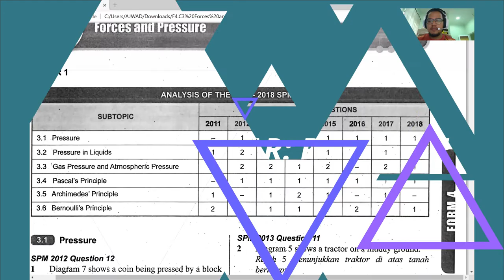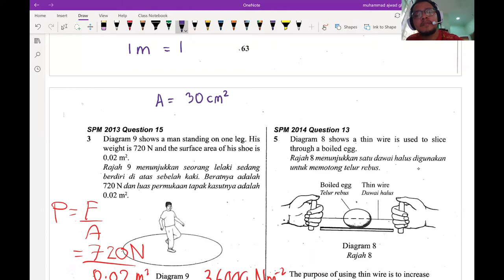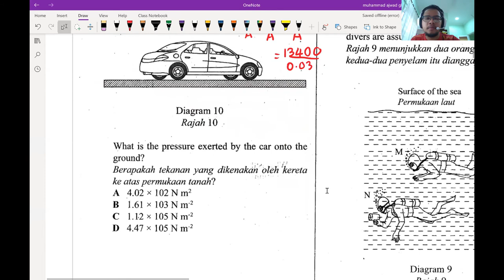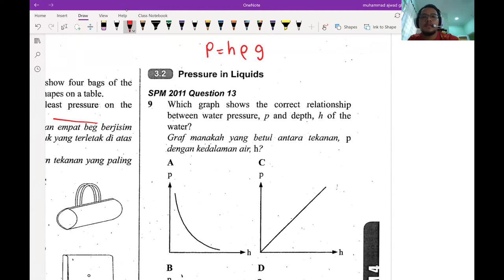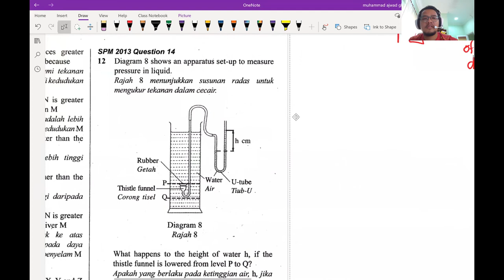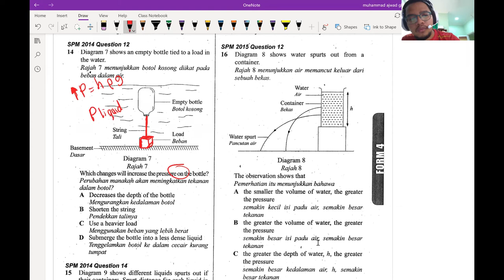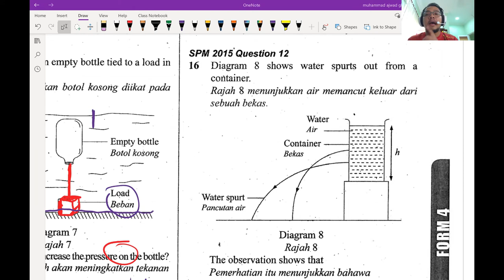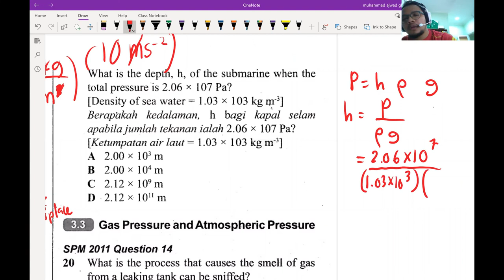past year: Pressure (18 Jun 2020)